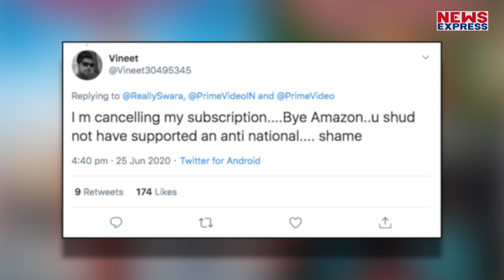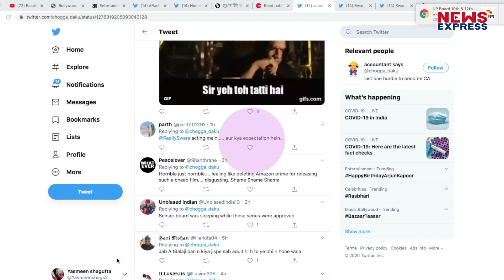Swara Bhasker की Rasbhari पर बैन लगाने की मांग, Twitter पर हुआ बुरा हाल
Swara Bhasker हर सामाजिक मुद्दों पर अपनी राय व्यक्त करती हैं..और आए दिन उन्हें ट्रोलर्स का सामना करना पड़ता है…ऐसे में उनकी वेब सीरीज रसभरी रिलीज हुई है जिसे लेकर लोगों ने उन्हें एक बार फिर घेरना शुरू कर दिया है…